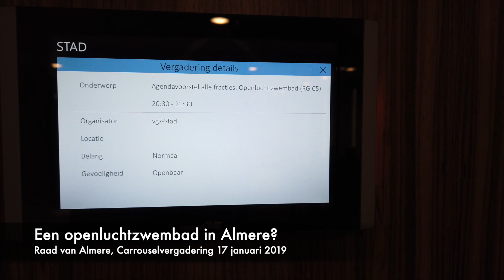Openluchtzwembad? - Raad van Almere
Komt er een openluchtzwembad in Almere?
Afgelopen donderdag 17 januari sprak de raad van almere over een openluchtzwembad in Almere. We maakten een kort filmpje waarin enkele raadsleden hun mening hierover uitspreken.